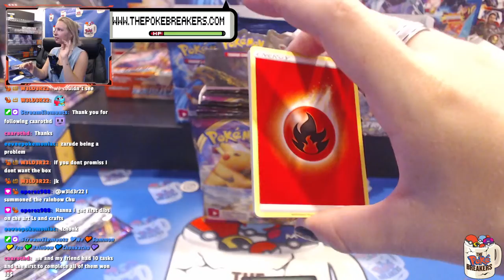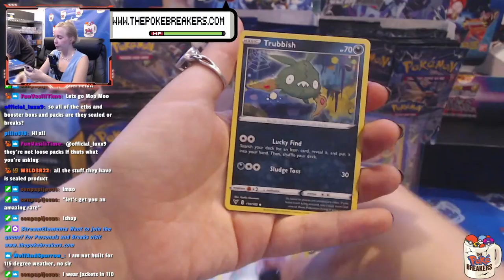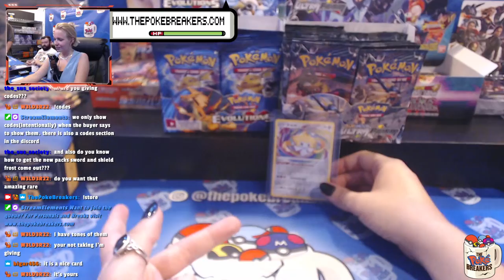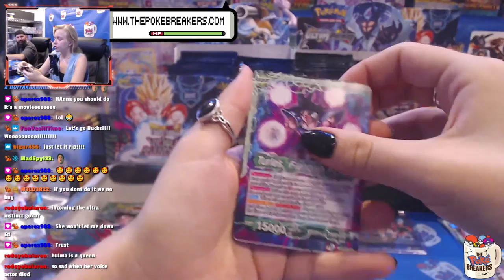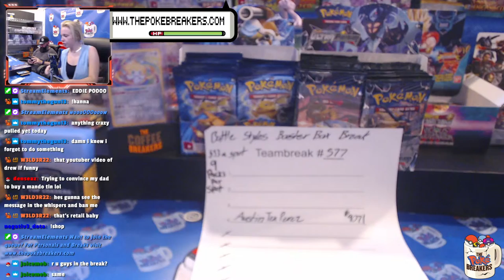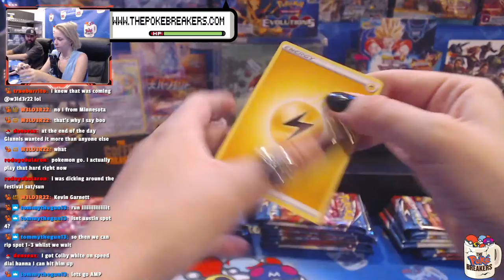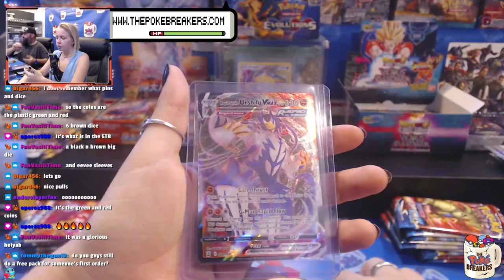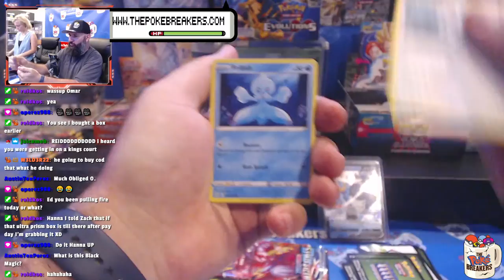Let's RIPPP | Ed and Reid ALL NIGHT | !shop